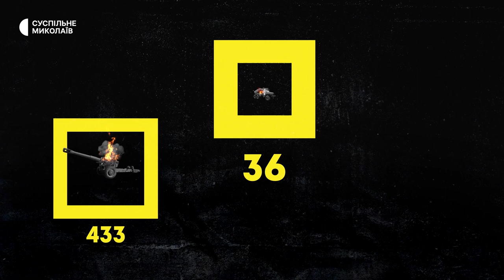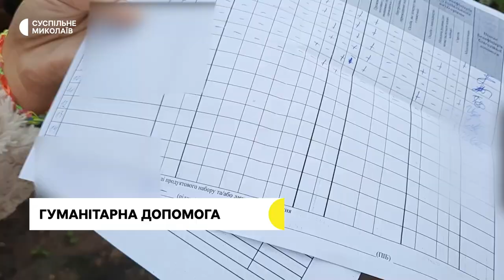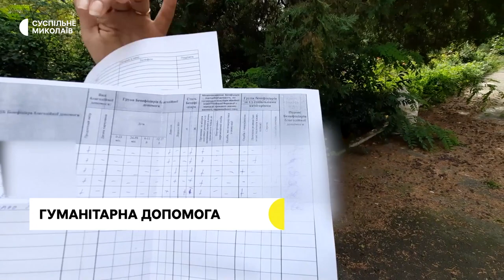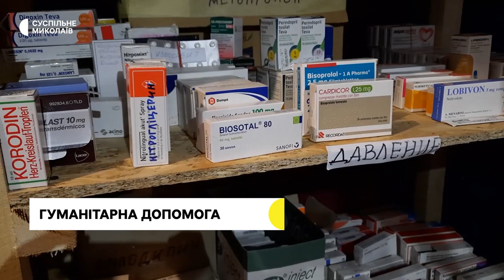Обстрілюють громади області, чим загрожую влучання в АЕС | 21.09.2022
00:00 - початок
00:38 - Війська РФ продовжують обстрілювати громади Миколаївщини.
01:49 - Оперативна інформація Генштабу.
02:42 - Можливі наслідки від влучання ракети в АЕС.
05:30 - Через аварію на водопровідній мережі мікрорайон Миколаєва без води.
06:33 - Миколаївські волонтери роздали чергову допомогу жителям міста.
09:40 - Музичний гурт Performance Band виступив для миколаївців.
12:40 - Про погоду.